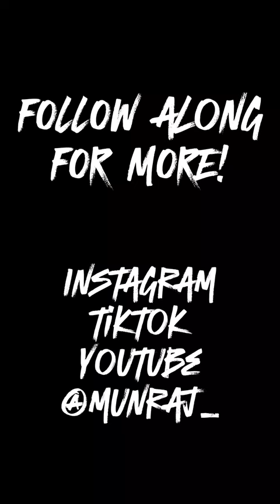MICS IN EFFECT CONCERT | Rehearsals | Panjabi MC x Tru-Skool Live Band | 3 Weeks To Go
3 WEEKS TO GO. Rehearsals for the MICS IN EFFECT Concert. Panjabi MC x Tru-skool Live Band.
[RealLiveInc.]

I documented my experience, then felt that this was too sick not to share 🙌🏼 Real music heads would love to see this real, raw, LIVE music. Best experience ever, blessed to work with and learn from such talented musicians. THIS is MUSIC🤘🏻✨️

Singers: Munraj, Mani Singh, Harnake, Satta Chahal, Kaash Heera, Aran Sidhu, Preet Kaur, Sukhraj, Dhami Amarjit

Band: Popsy, Dipps Bhamrah, Gavi Pabla, Kam; Red Valve, Gubzy, Bhota, Harry, Tubsy, Amrit Singh

The Main Man/ Decks: Panjabi MC
Band Maesteo/ Drums: Tru-skool